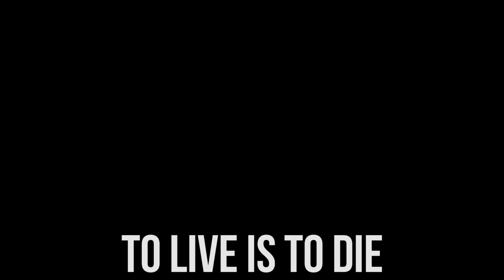TO LIVE IS TO DIE - METALLICA (Acoustic orchestral by Vincenzo Marretta) - TO CLIFF